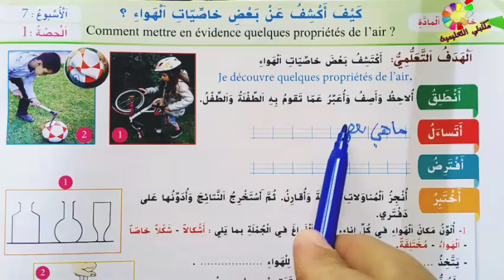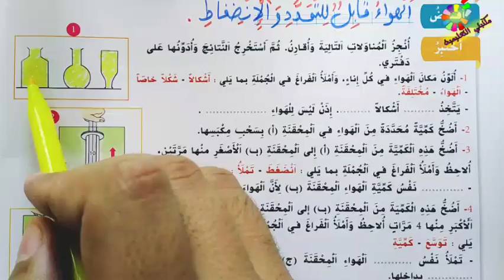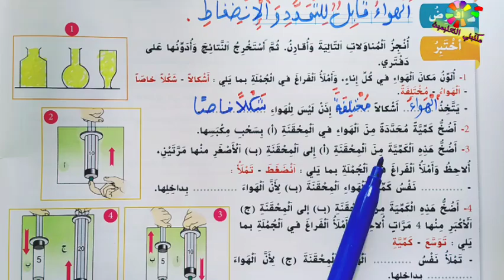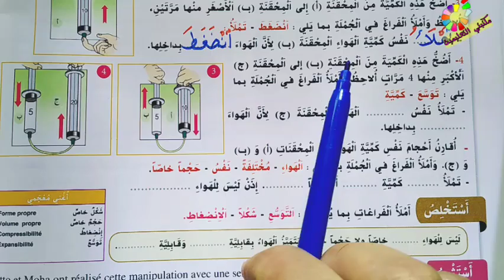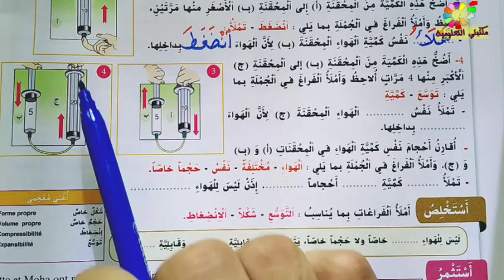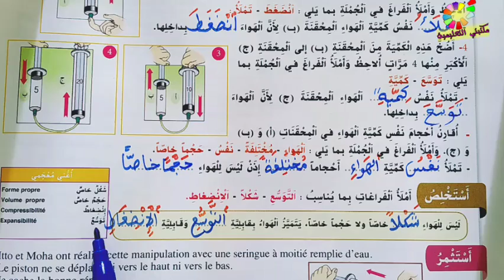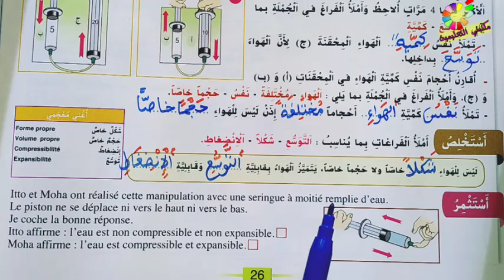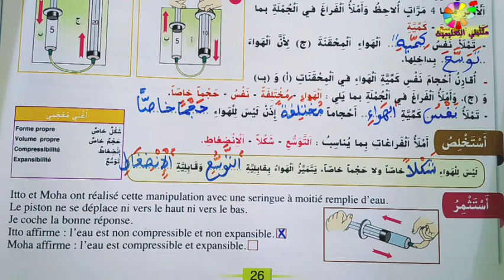كيف أكشف عن بعض خاصيات الهواء؟ ص26 الواضح في النشاط العلمي المستوى الثالث